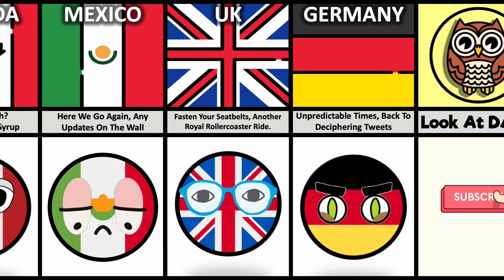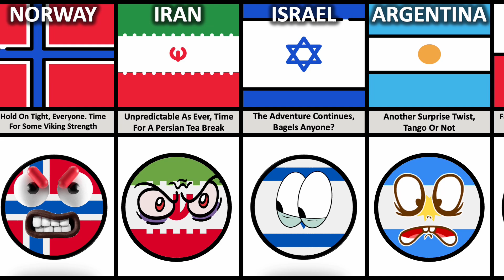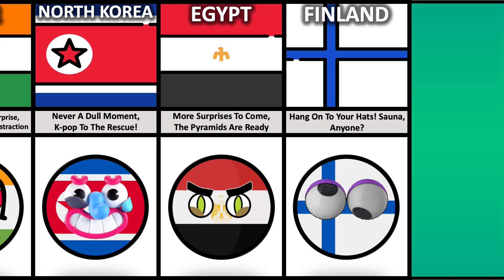What If Donald Trump Will Wins In 2024 Election?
▶ In this video, we made a list of What If Donald Trump Will Wins In 2024 Election?